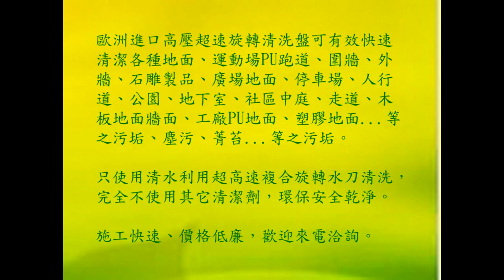191 停車場清洗防 地下二千坪四層樓停車場清洗